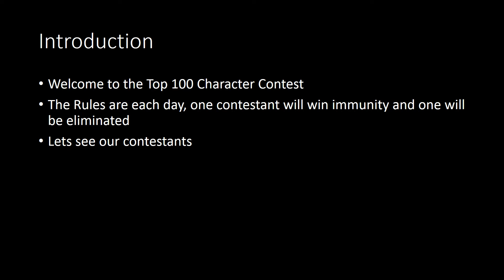Top 100 Character Contest Introduction(Voting Closed)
This will be a fun mini project, there is 10 seasons, each with a twist.